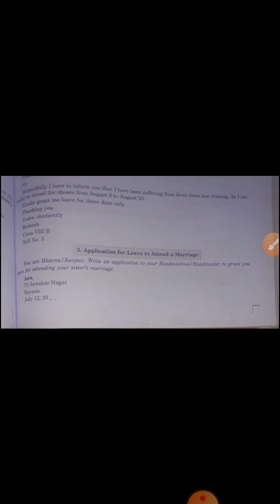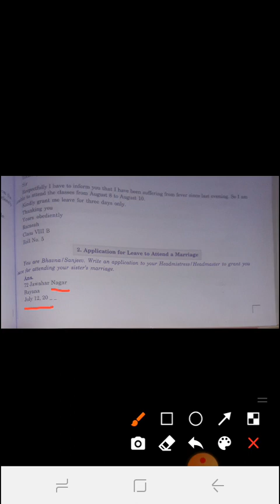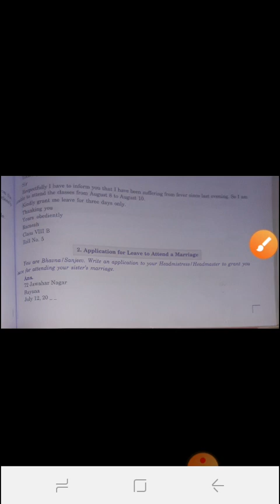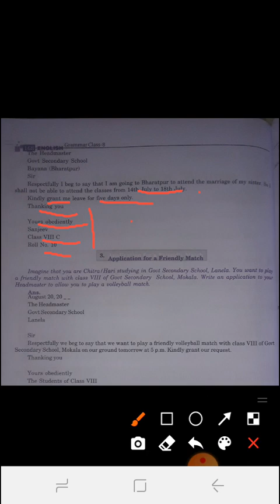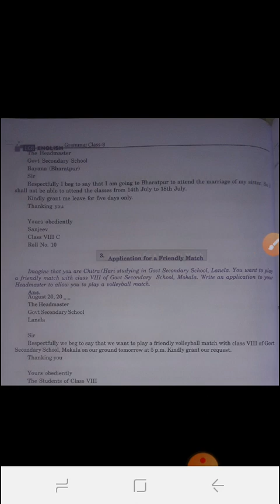Class-8th(h.m/e.m)application for attend a marriage & application for friendly cricket match#